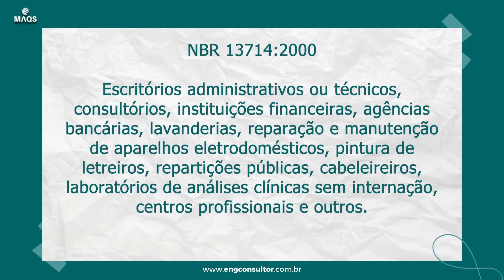PROJETO DE COMBATE A PREVENÇÃO DE INCÊNDIO - COMO COMEÇAR?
Ei, não se esqueça de comentar o tema que você quer ver nos próximos vídeos.
Marque com esse ícone 🎥!